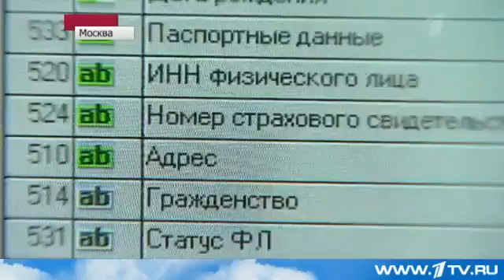Арестован шантажист вымогавший у БАНКА $2 000 000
Арестован шантажист